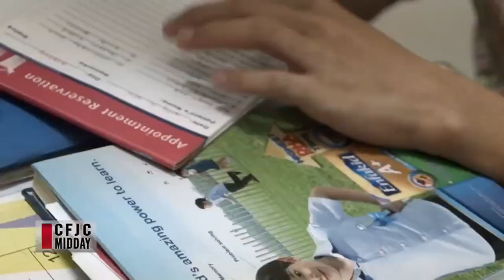CFJC Midday Feb 16 "Milk: Born Into This World"